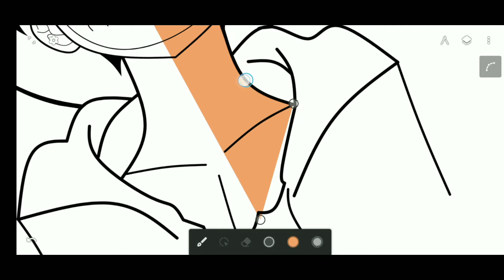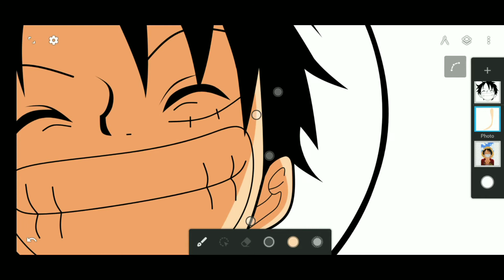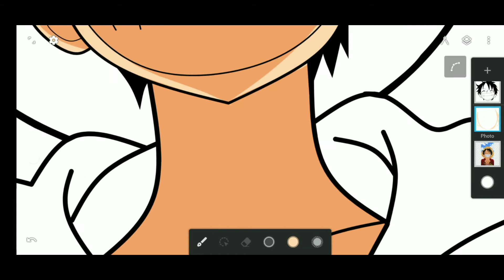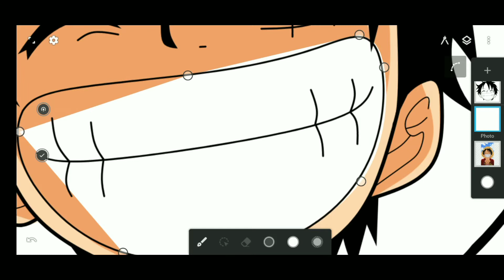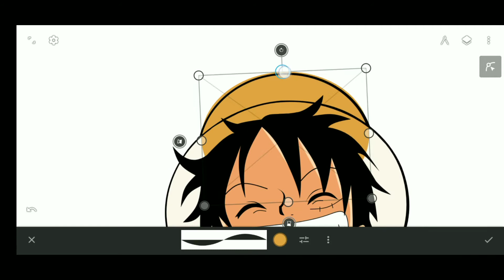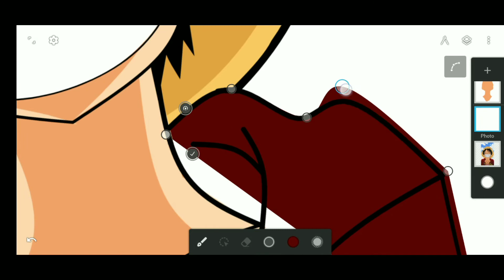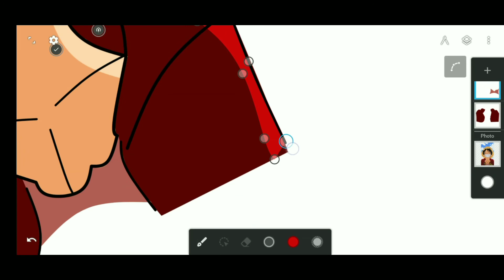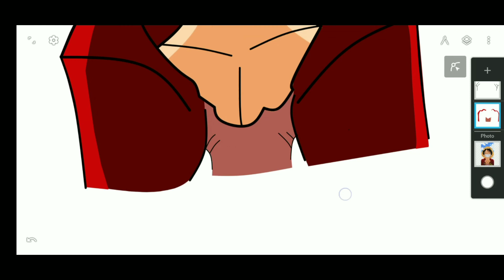How to Draw Monkey D Luffy from One Piece | Infinite Design - Part 2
Tutorial to make simple design from Android with Infinite Design Application